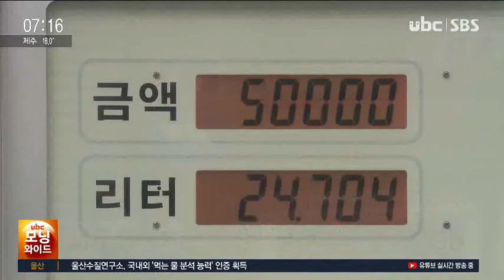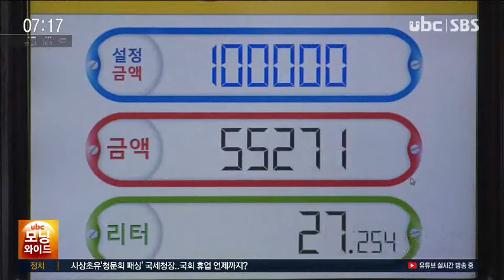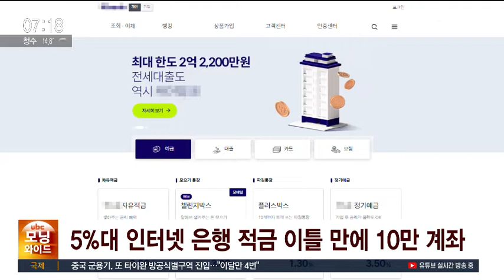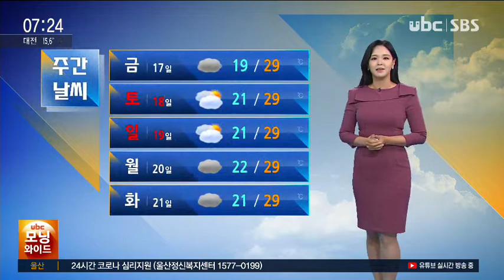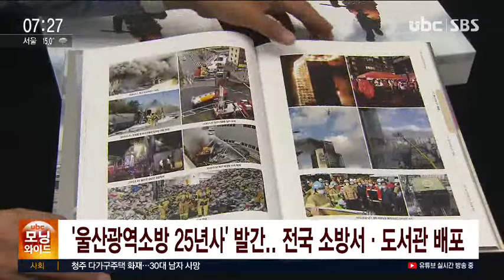2022/06/15 모닝와이드